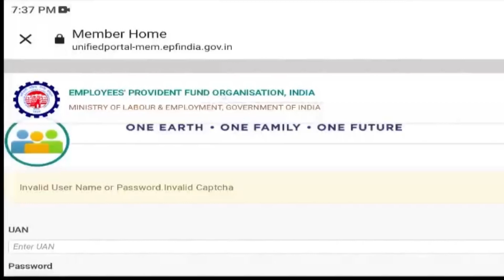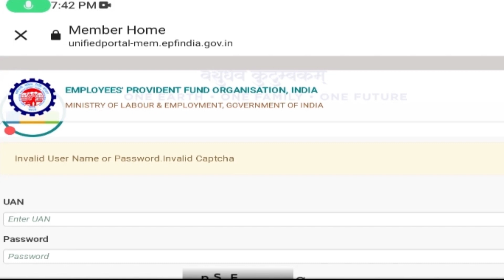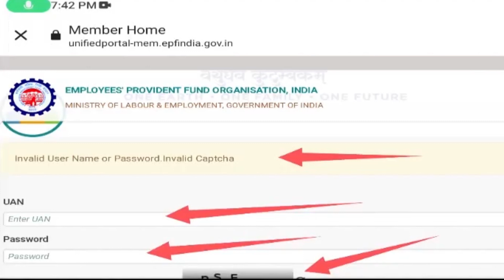PF new error solution / pf new update 2023 / Invalid User Name Or Password Invalid Captcha solution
? UAN/pf ka password bhul gaye hai to kya kare ya aapko kisi ne password nahi bataya to kya kare

? PF ka Paisa kaise nikale mobile se pf withdrawal process online

? UAN/PF number kho Gaya to kaise pata kare mobile se khud se

? PF balance kaise check kare pf ka paisa kaise pata kare ki kitna juda hai pf balance

? Pf ka forget password karte samay error aa raha hai detail are not matching data

PF new error solution
pf new update 2023
Invalid User Name Or Password Invalid Captcha solution
PF change password kaise kare 2023
pf ka new password kaise banaye
UAN forgot password 2023
UAN
EPFO New Update 2023
pf change password online process 2023
UAN ka new password kaise banaye 2023
EPFO Big New Update 2023
pf  member portal new update
pf change password 2023
PF Portal Login New Update 2023
PF Password New Update 2023
PF Ka Password kaise banaye
EPFO
PF
PF Passbook kyo nahi khul rhi hai
PF Passbook New Error
PF Passbook Website Not open solution
eps
sanu godiyal
sanu godiyal channel
sanu pf
pf sanu
PF ka naya password kaise banaen 2023
PF ka new password kaise banaye 2023
PF ka change password nahin ban raha hai To kya Karen
PF ka change password error a raha hai
PF ka change password karte samay a raha hai
PF ka forgot password kaise kare 2023
uan new password
UAN ka password bhul gaye to new password kaise banaye
pf forgot password 2023
epf forgot password
forgot password
PF password nahin ban raha hai
Una password nahin ban raha hai
uan password nahi ban raha hai
uan ka password kho chuka hai
uan ka password bhul chuke hain
PF ka password bhul gaye hain